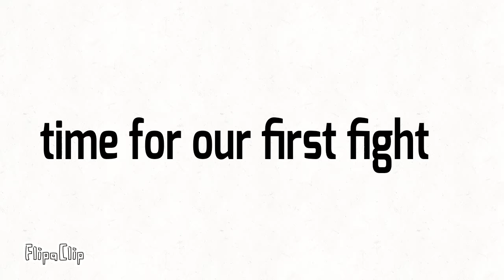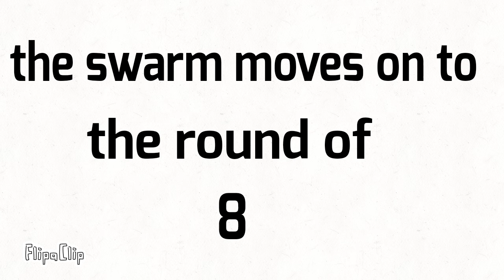Battlebots S1 E3 the sweet 16